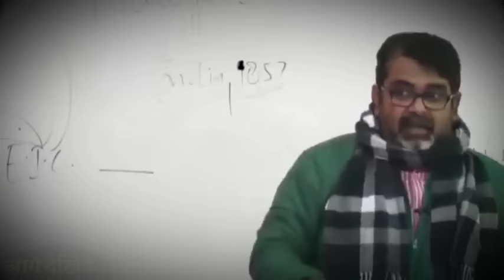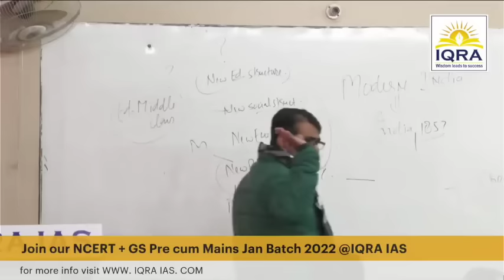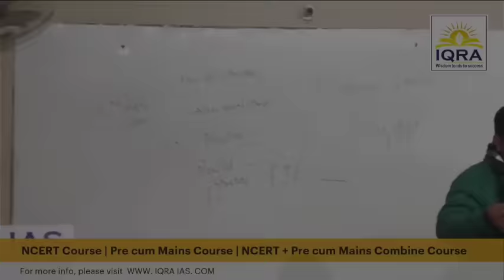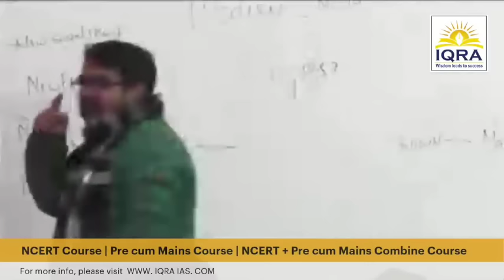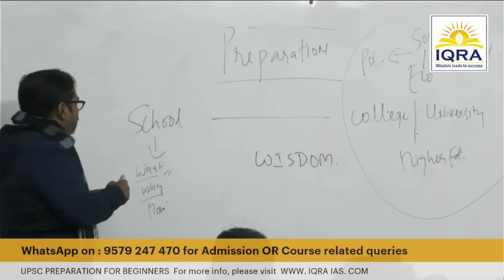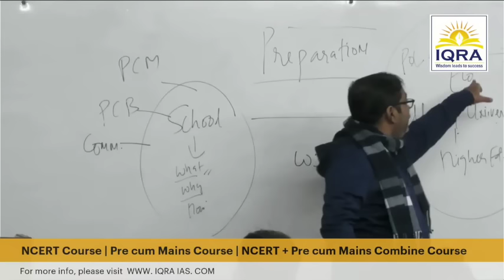Why IITians are selected more in UPSC? Arts पढ़ना क्यों जरूरी है? Guidance by Avadh Ojha Sir